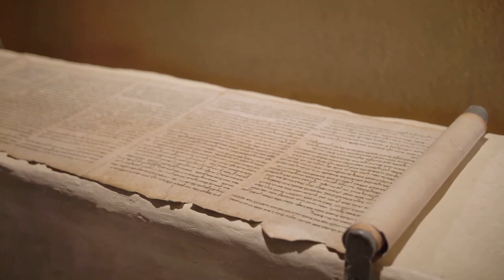Moses & Akhenaton - The Same Person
🔍 Discover the intriguing theory that links two of the greatest figures of ancient history: Moses, the prophetic liberator, and Akhenaten, the monotheistic pharaoh of Egypt. In this video, we dive deep into Ancient Egypt and Jewish traditions to explore the astonishing similarities between these two spiritual leaders. Could Moses and Akhenaten have been the same person?

👑 Learn about the stories of Akhenaten, the pharaoh who challenged the Egyptian gods, and Moses, the central figure in Judaism. We examine their parallels, exiles, shared knowledge, and the lasting impact they left on their respective cultures.

💡 Join us on this historical journey filled with mysteries, hidden connections, and surprising discoveries.